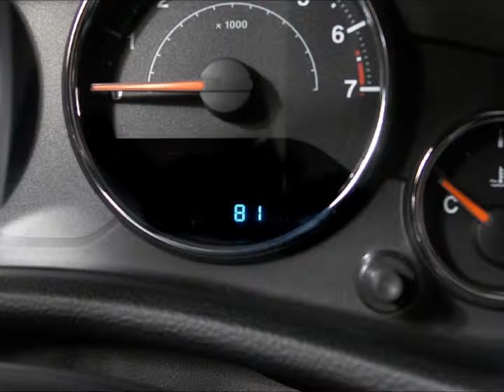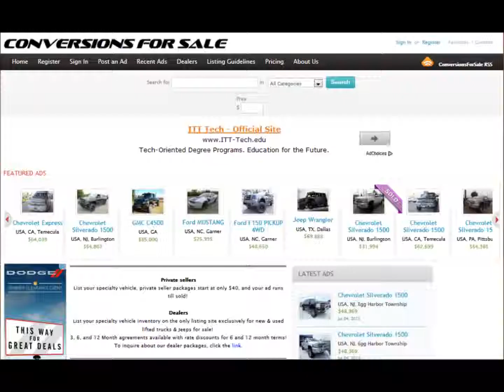2014 Jeep Wrangler Unlimited Kevlar Coated Lifted Jeep